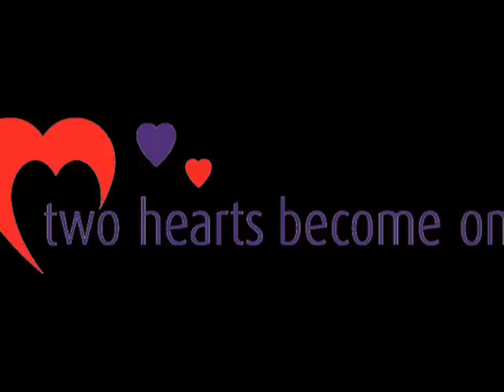Sex Is A Spiritual Gift By Cherokee Billie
SexIsASpiritualGift There is nothing to compare with being in love and the person loving you equally. I explain how sex is far more then a physical act. When this occurs it is magic!IMPORTANT NEW WEBSITE ADDRESS